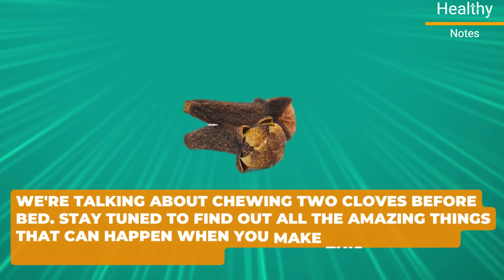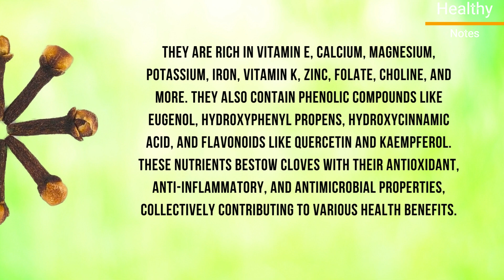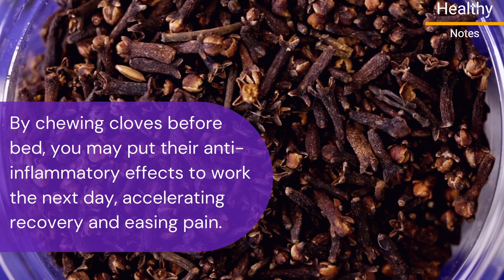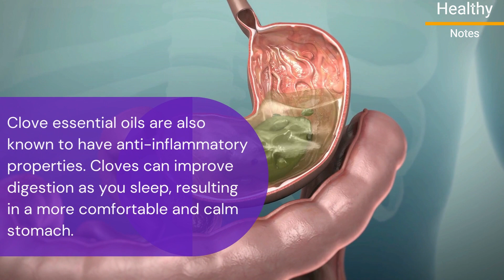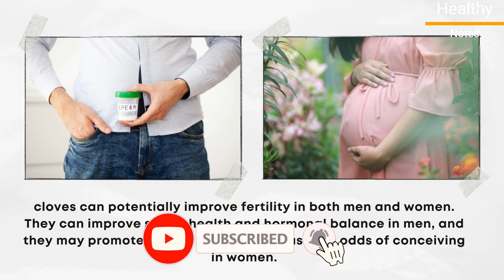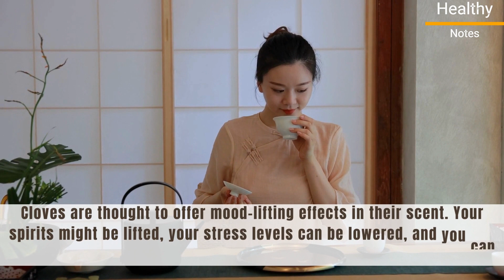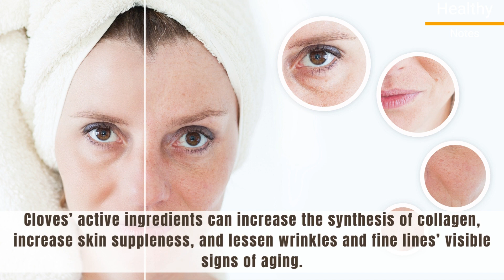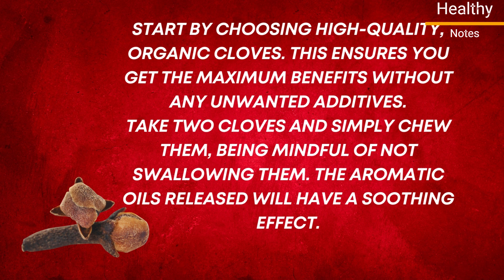What Happens When You Start Chewing 2 Cloves Before Bed EveryDay | Cloves Benefits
Do you struggle to fall asleep because you can't stop thinking or worrying? Or perhaps you're regularly waking up feeling restless and stressed? In this video, we'll share with you what happens when you start chewing 2 cloves before bed every day.
By chewing 2 cloves before bed, you'll help to improve your sleep quality and reduce the number of nighttime disturbances. Not to mention, the benefits of chewing cloves include better Digestion, stronger Immune System, and decreased Risk of heart disease. If you're looking to improve your sleep quality, give this technique a try!
Syzygium aromaticum, the scientific name for cloves, has long been prized for its aromatic and therapeutic qualities. Cloves are a treasure trove of essential minerals and vitamins. They are rich in Vitamin E, Calcium, Magnesium, Potassium, Iron, Vitamin K, Zinc, Folate, Choline, and more. They also contain phenolic compounds like eugenol, hydroxyphenyl propens, hydroxycinnamic acid, and flavonoids like quercetin and kaempferol. These nutrients bestow cloves with their antioxidant, anti-inflammatory, and antimicrobial properties, collectively contributing to various health benefits.
We'll be exploring the potential life-changing benefits, and how to incorporate cloves into your nightly routine for maximum effectiveness. Are you ready to transform your sleep and overall health?